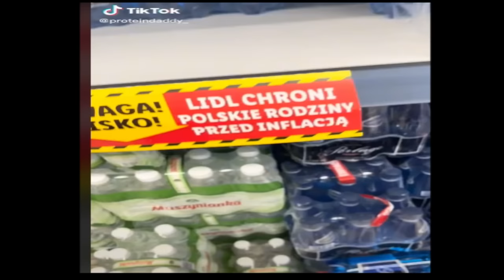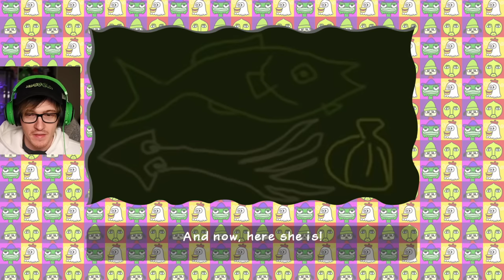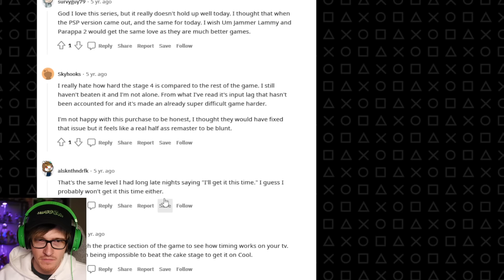parappa the rapper is so funny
After playing Scratchin' Melodii you guys told me to play Parappa the Rapper and this game absolutely SLAPS